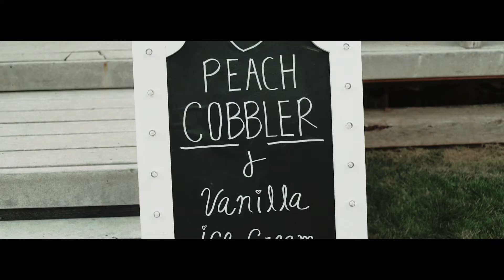HANNAH + BROC | Intimate Countryside Wedding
Hannah + Broc | Wedding
Filmed at Huntsville Square - Huntsville, UT
Music: I Will Always Find a Way & It Takes Two, Sheffield